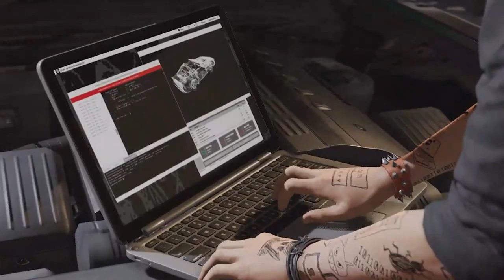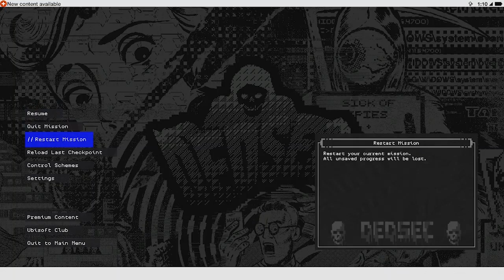Extinction Level Event - Watch Dogs 2 Part 3